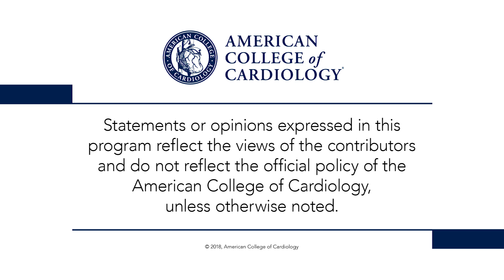TCT 2018 | Highlights - Part 1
Drs. Peter Block and Deepak Bhatt discuss transcatheter mitral valve leaflet approximation in patients with HF and secondary mitral regurgitation (COAPT); self-expandable vs. balloon expandable valves and general vs. local anesthesia in patients undergoing TAVI (SOLVE-TAVI); pulmonary artery denervation in combined pre- and postcapillary pulmonary HTN (PADN-5). for full meeting coverage.
• COAPT 0:35
• SOLVE-TAVI 2:55
• PADN-5 4:43